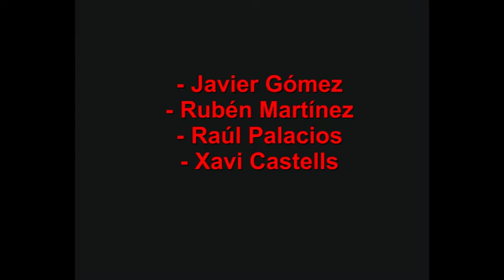El Trucho V Concurso vaca 5